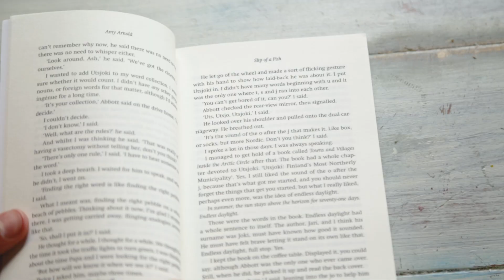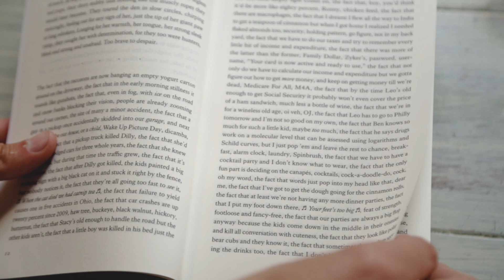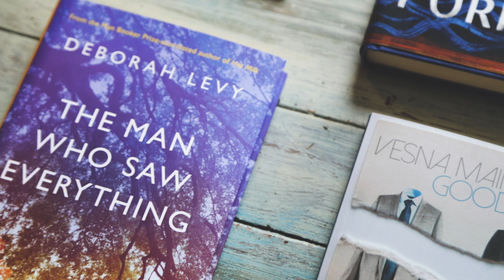The Goldsmiths Prize 2019 - Shortlist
The Goldsmiths Prize 2019 is judged by Erica Wagner, Guy Gunaratne, Anna Leszkiewicz, and Sjón.
Here, two of the four judges talk about the shortlist for this year's prize.